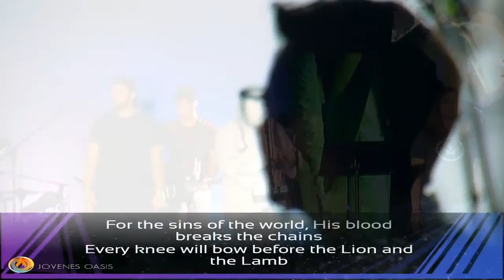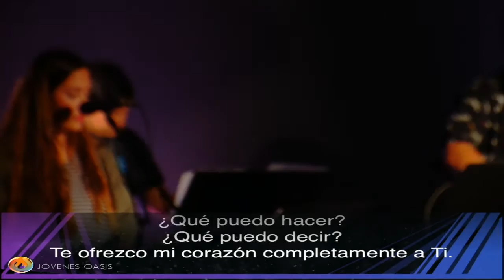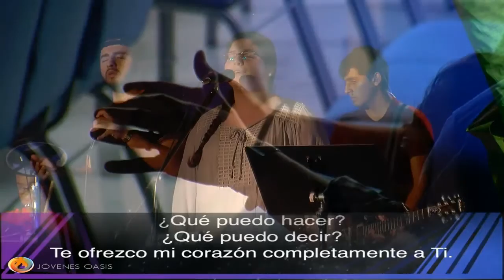Jóvenes Oasis - Alabanza - Junio 15, 2016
Iglesia Oasis de Gracia
821 Lindberg Ave.